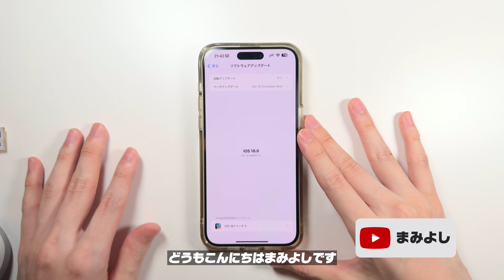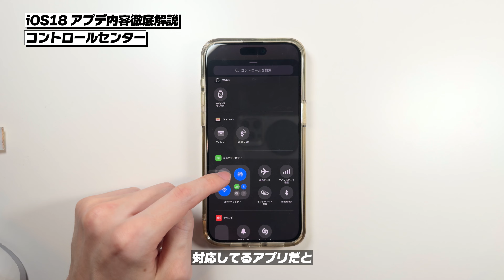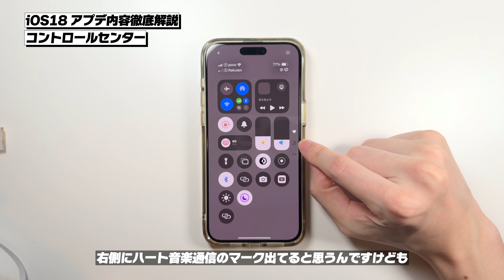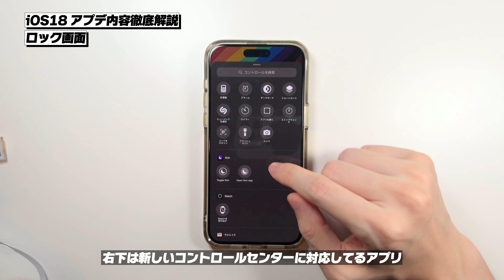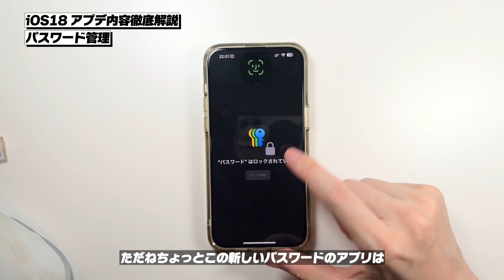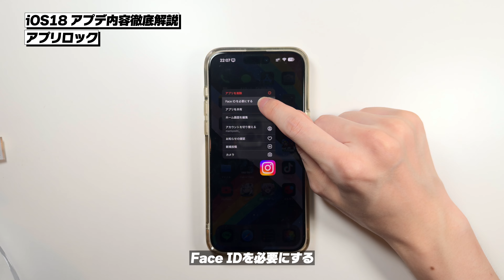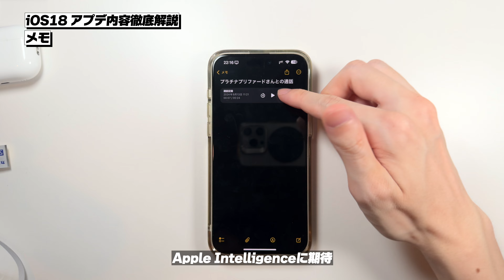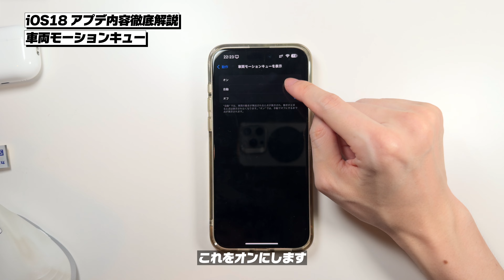iOS18のアプデ内容と新機能を徹底解説！│便利機能多すぎ！過去最大のアップデート！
iOS18のアプデ内容と新機能を徹底解説！
iPhone 16の新機能よりも変わってる…！
▶️iOS アプデ内容・新機能解説動画の再生リストはこちら

📝目次
0:00 目次
0:19 ホーム画面
2:34 コントロールセンター
5:25 写真アプリ
6:08 ロック画面
6:57 Safari
8:12 パスワード管理
8:41 ゲームモード
9:25 電話の録音
10:15 アプリにロックをかける
11:28 AirPods
12:35 メモアプリで計算が可能に
13:12 アイトラッキング(視線)でiPhoneを操作
14:05 ボーカルショートカット
15:06 車両モーションキューで乗り物酔い防止
15:50 まとめ